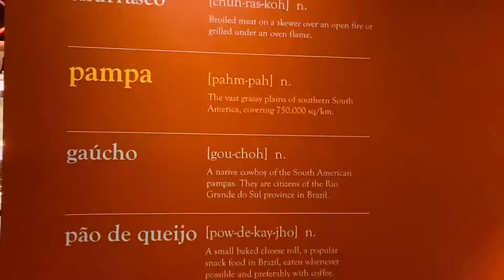ANNIVERSARY DATE WITH MY BEBELUV